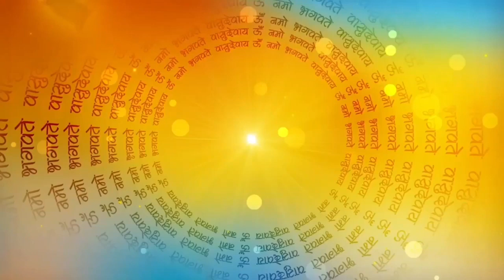सीता माता की नितनेम की कथा |सीता मैया की जुबानी राम लक्ष्मण की कहानी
सीता माता की नितनेम की कथा |सीता मैया की जुबानी राम लक्ष्मण की कहानी, सीता माता की नितनेम की  कहानी   आज हम सुनने जा रहे हैं नितनेम की सीता माता की कथा
Nitnem ki Sita mata ki katha | नितनेम की कथा | नितनेम की सीता माता की कहानी |
नितनेम की सीता माता की कहानी
साइट माता की  नितनेम की कथा
सीता माता की नितनेम की कथा सुनाइए

Sita Mata Ki Katha  | Sita Mata ki kahani  | Ram Sita Mata Ki kahani  | Sita Mata ke Nitnem ki kahani
moral story | moral story in hindi | मोरल स्टोरी वीडियो | मोरल स्टोरी | मोरल स्टोरी इन इंग्लिश |